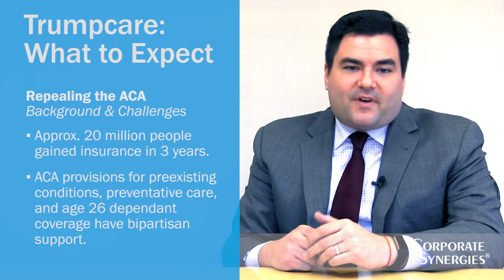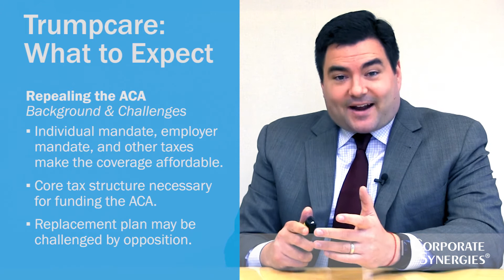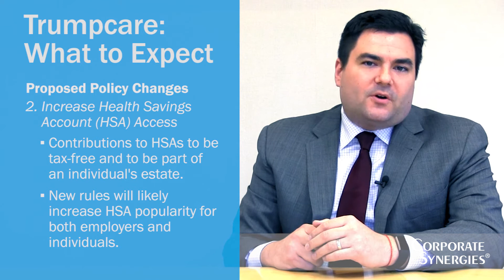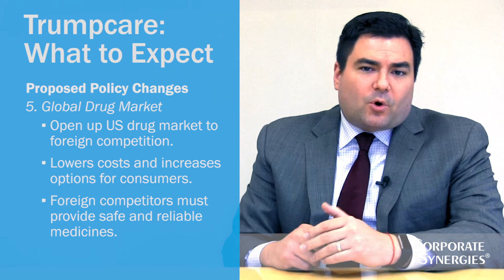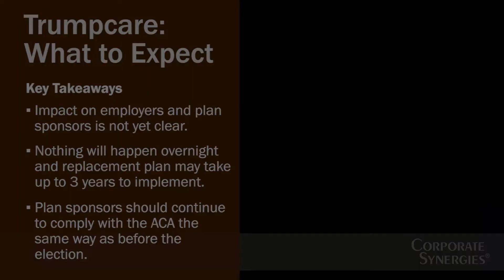Trumpcare What to Expect from the President Elect’s Healthcare Policies | January 19, 2017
While Mr. Trump is probably more famous for his reality TV show than his healthcare policies, there is quite a lot of substance to his proposed healthcare policies, and their implementation will require significant changes to U.S. healthcare and tax laws. ERISA Attorney Dan Kuperstein explains the proposed plan to repeal the ACA, and the expected new policies.

On occasion, postings may reference legislative decisions and guidance that may be deemed controversial or political in nature. However, postings are not intended to represent the opinion of Corporate Synergies or its employees.